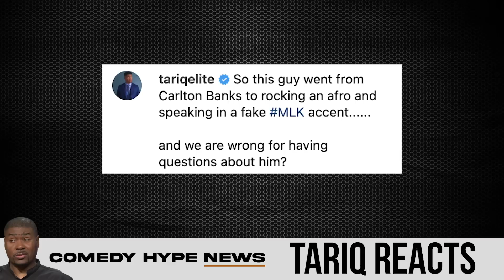Tariq Nasheed Calls Out Justin Pearson For Being 'Fake MLK' - CH News Show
- Tennessee's Rep. Justin Pearson is becoming a new face in politics after he would make a stand for gun reform which would cause him to be expelled. Tariq Nasheed would react to Pearson's recent publicity by re-sharing a video of the representative sounding and looking a lot different than he does know. Pierre, Yamaneika, and special guest Shuler King share their thoughts with Symphony Thompson on a new episode of The CH News Show. Instagram: @ComedyHype & Twitter: @ComedyHype_